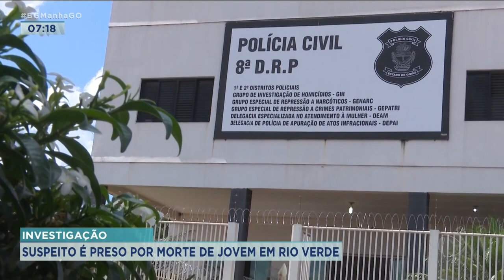SUSPEITO É PRESO POR MORTE DE JOVEM EM RIO VERDE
A POLÍCIA ACREDITA QUE O CORPO ENCONTRADO EM UMA CASA EM RIO VERDE SEJA DE UM JOVEM DE 21 ANOS DESAPARECIDO HÁ UM MÊS. SEGUNDO A POLÍCIA, A VÍTIMA E OS CRIMINOSOS ERAM AMIGOS E O JOVEM TERIA SIDO MORTO PORQUE SE DESENTEDEU COM O GRUPO DE USUÁRIOS DE DROGAS POR CAUSA DA VENDA DE ALGUNS MATERIAIS
FURTADOS NA CIDADE.